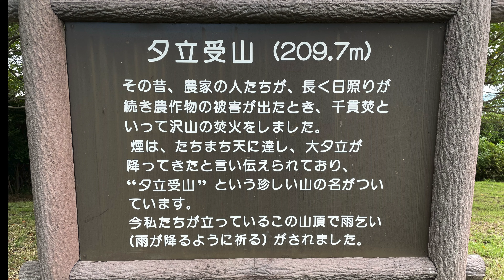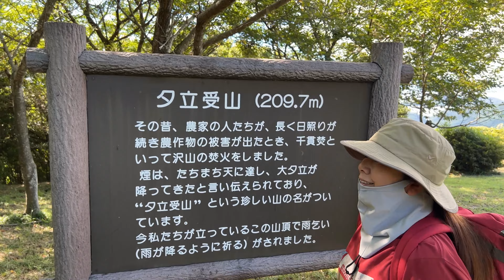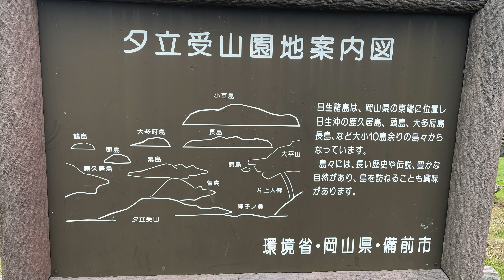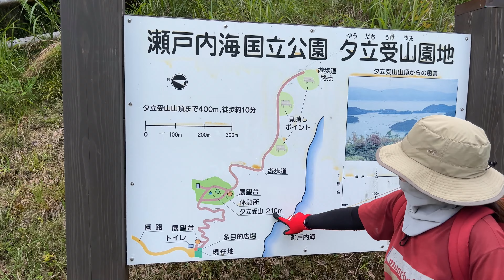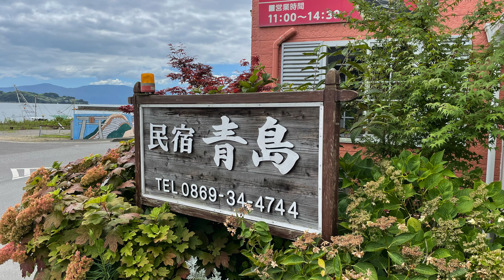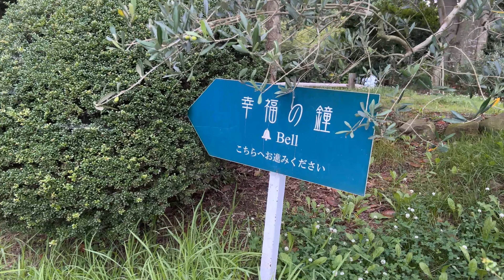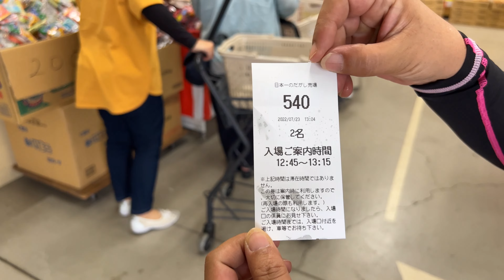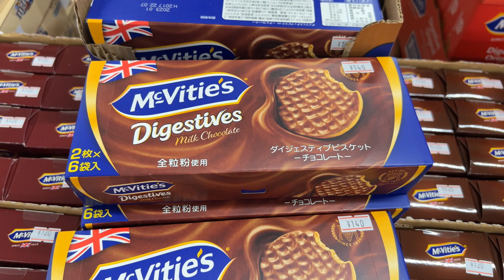【岡山県登山】備前市の夕立受山 ハイキング！牛窓オリーブ園と日本一の駄菓子屋にもドライブしてきました。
岡山県備前市にある瀬戸内海国立公園【夕立受山】にやって来ました。駐車場から４００mで山頂です。葛折りの階段の登山道になっており、山頂までは１５分から２０分で到着です。
展望台からは日生（ひなせ）諸島が一望でき眼下には、『牡蠣イカダ』がたくさん見えています。
山頂からさらに奥（標高５０mくらい下りてまた標高５０mくらい登った所）には、展望岩があるそうですが、私たちは途中の茂み、蜘蛛の巣の多さに負けて断念！‥下山しました。
牛窓まで足をのばし、アナゴ専門店でランチ🍴
オリーブ園🫒日本一の駄菓子屋とドライブ🚗がてらのハイキングになりました。